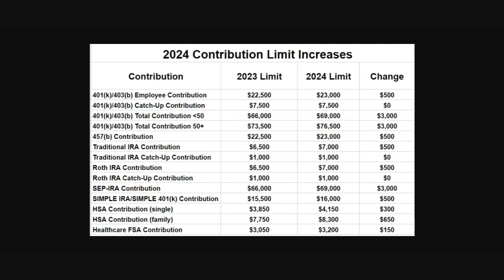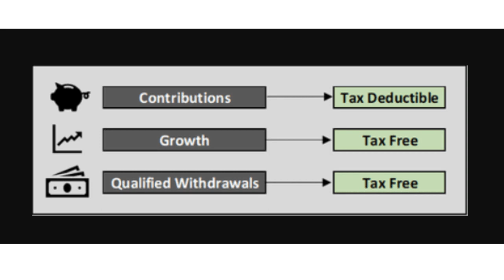New Retirement Account Contribution Limits for 2024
The IRS recently announced that we'll be able to sock away a lot more money for retirement starting in 2024. These increases are in line with an increased cost of living. In this video, Nolan with Cornerstone Retirement Partners and Erin Kennedy break down those changes, and Nolan explains how to prioritize your retirement savings.

If you'd like to talk through how to prioritize saving for your retirement, or if you'd like to find out if you're properly tax-diversified, please feel free to reach out to Nolan by calling or by visiting

For more updates on when Cornerstone Retirement Partners uploads a new video follow these social medias

If you prefer to listen to the videos they will be posted in audio form on this page.

Financial Education

Find out more information about Cornerstone Retirement Partners, request a consultations, or download the resources mentioned in today’s episode by visiting